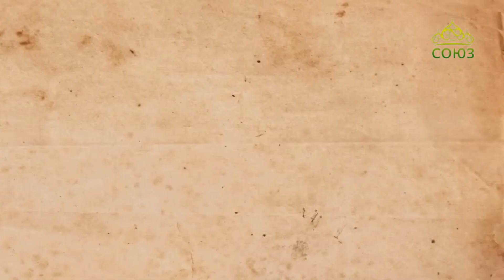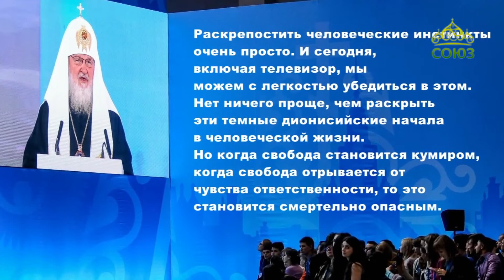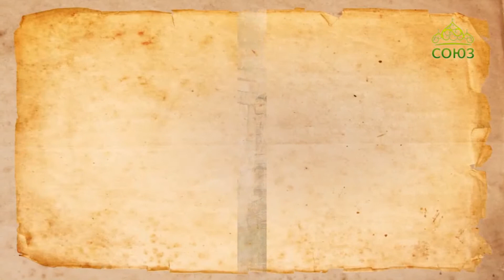Град Креста (Ставрополь). От 27 ноября. Молодежь, свобода, ответственность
Слово митрополита Ставропольского и Невинномысского Кирилла.